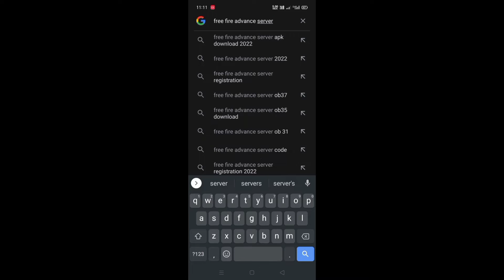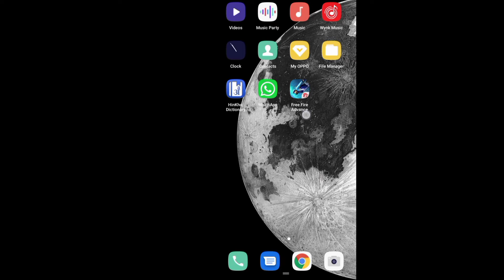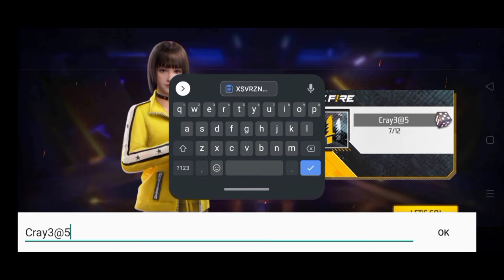HOW TO DOWNLOAD FREE FIRE ADVANCE SERVER ||HOW TO DOWNLOAD FREE FIRE ADVANCE SERVER INDIA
howtodownloadfreefire advanceserver
howtodownloadfree fireadvanceservermalayala,

●🖌️ :- Edit by  ❤️ CALCINE gaming

Friends, you will get free fire new events reviews and new updates//funny video// shorts video//songs videos on this channel, so if you are New on the channel then     subscribe and press the bell 🔔 icon carefully..

MY INFO?😎